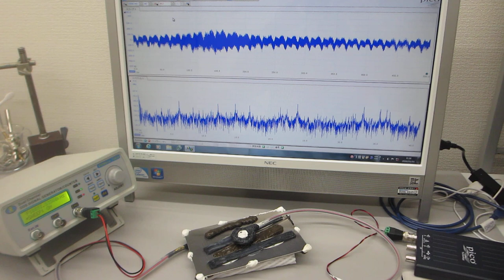メガヘルツの超音波発振制御プローブ（超音波システム研究所）